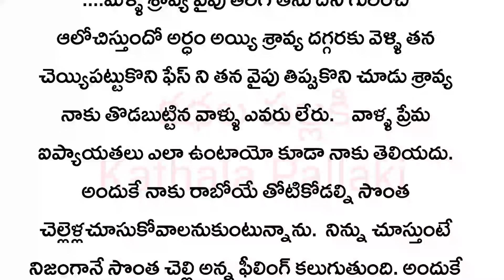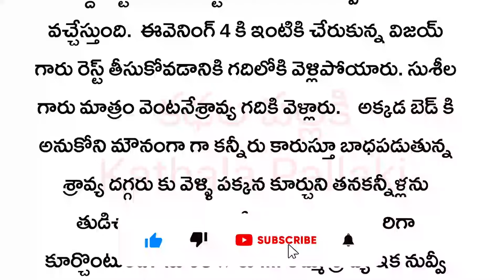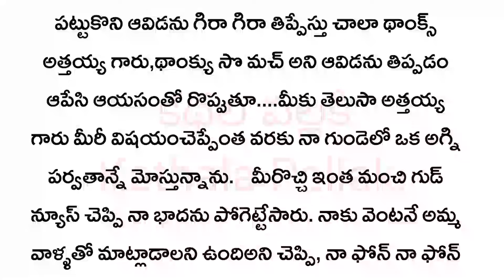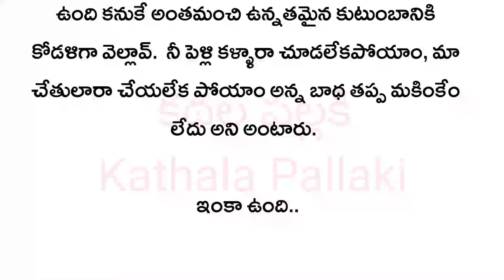ఈ బంధం ఏనాటిదో Part-5|మనస్సును హత్తుకునే అద్భుతమైన కథ!HeartTouchingStoriesTelugu